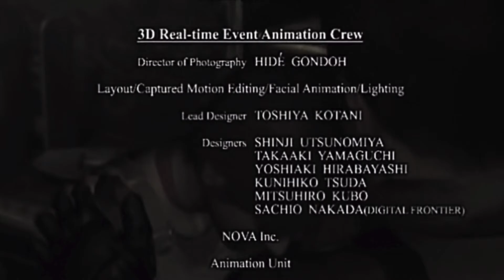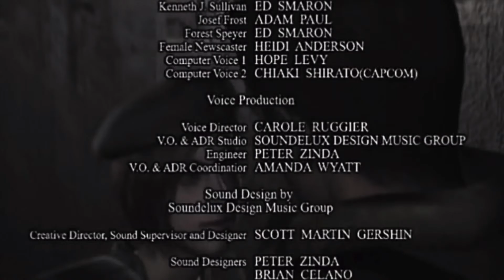Resident Evil HD (Jill) - Pt. 8